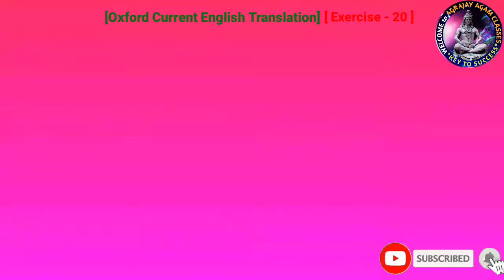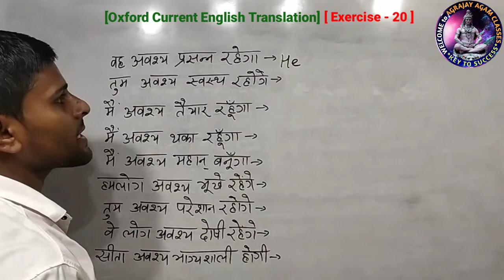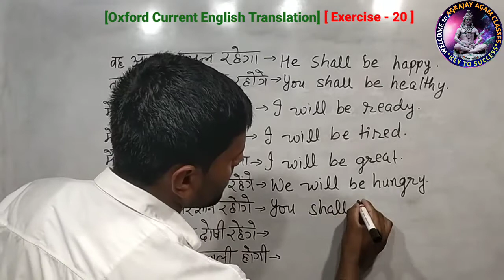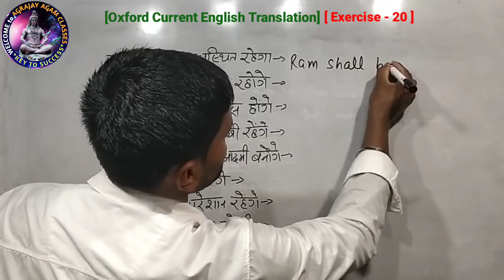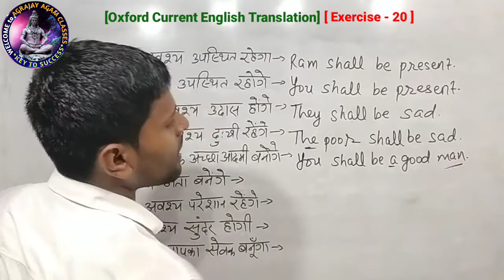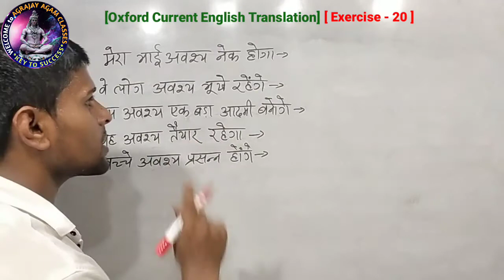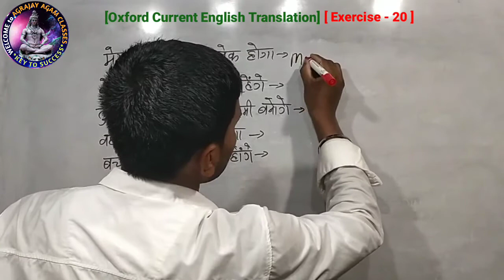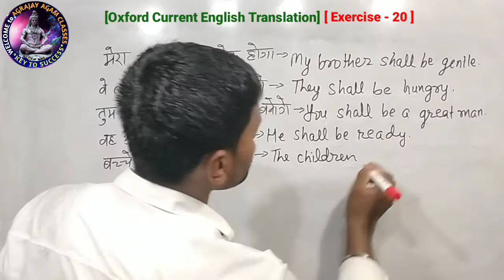Exercise 20 / oxford current english translation exercise 20 / how to translate into english /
current translation
current translation exercise
oxford translation exercise 20
current translation exercise 20
use of shall be will be
shall be will be ka prayog
Agrajay Agam Classes

Thanks for the watching. Love You All. Dear Students.